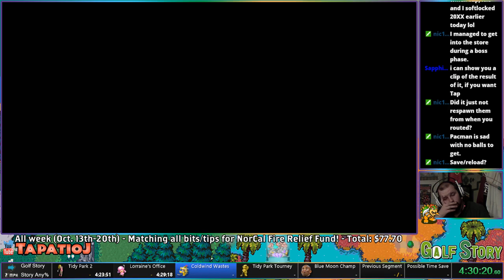Golf Story - 900 Balls Bug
1st run after routing the Any% speedrun - cannot figure out why the balls did not spawn. Essentially a softlock as I could not get the 900 balls to get the fire balls that allows the story to progress.